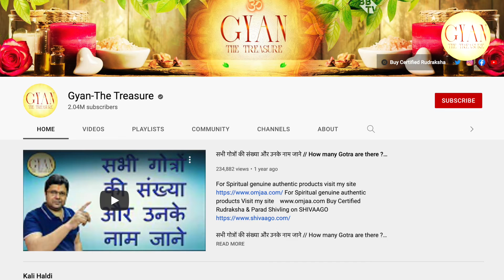सच्चे आध्यात्मिक गुरु कौन हो सकते है ll Actual Spiritual Guru ll How can we know ?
Actual Spiritual Guru